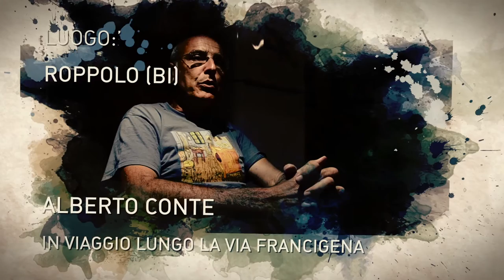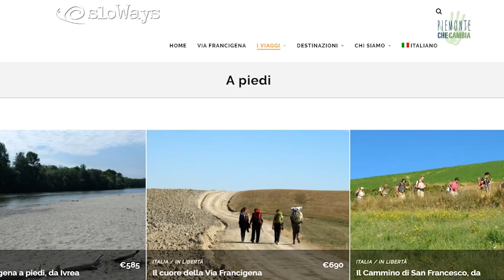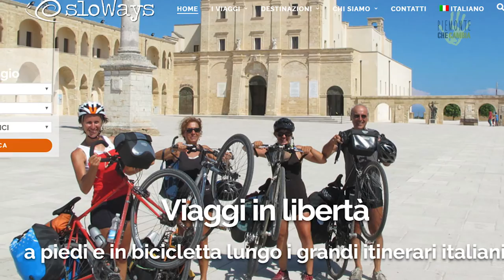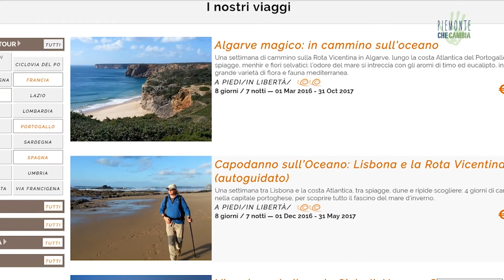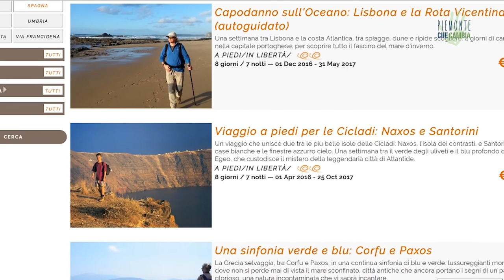Sloways, in viaggio lungo la Via Francigena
SloWays organizza viaggi in libertà, a piedi o in bicicletta, adatti a tutti, percorrendo antiche vie e nuovi itinerari, immergendosi nella cultura, nel paesaggio, nei profumi di un paese splendido e complesso che va esplorato con lentezza passo dopo passo.
SloWays è il tour operator del Movimento Lento, il punto di riferimento dello slow travel italiano, un gruppo di aziende e di professionisti che da anni si occupa della divulgazione del viaggio a piedi e in bicicletta.

Intervista e riprese: Edoardo Ferla e Roberto Vietti
Montaggio: Roberto Vietti